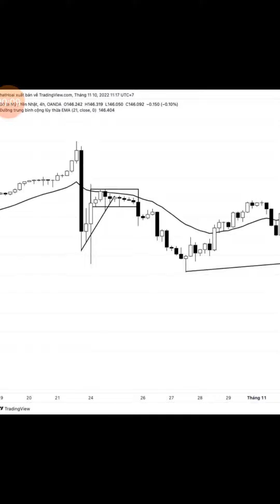kháng cự hỗ trợ xu hướng trong forex phần 33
kháng cự hỗ trợ xu hướng trong forex